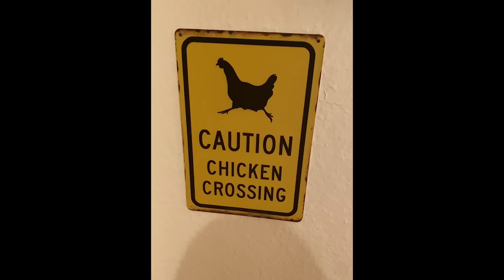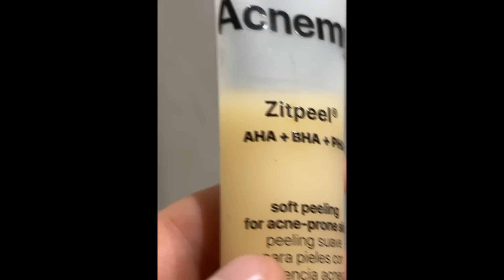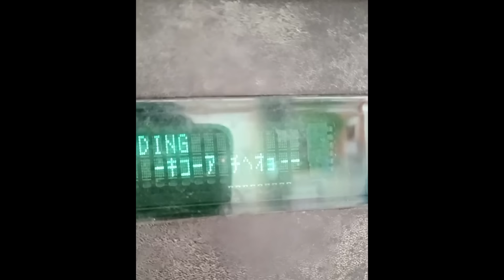Internet Videos 4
'Internet Videos' is comprised of clips that are exclusively licensed to Cowbelly by their owners.

that is not a kitten

w‌hen the bus leaves without you so you leave without the bus